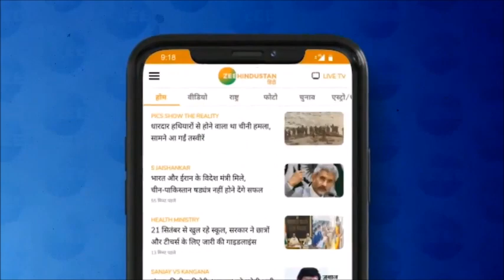सरकार Farmers से सिर झुकाकर बात करने को तैयार: Narendra Tomar | Kisan Andolan | Farmers Protest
किसान आंदोलन का आज 21 वा दिन है. आज कृषि मंत्री ग्वालियर से किसानों के लिए बोले कि हम किसानों से झुक कर बात करेंगे.

About Channel